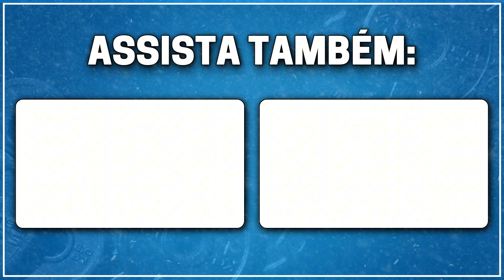Quanto de PROTEÍNA Absorvemos por REFEIÇÃO? | Muzy Explica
Neste vídeo, o Dr. Paulo Muzy responde a uma pergunta sobre a quantidade máxima de proteína que o corpo consegue absorver por refeição.